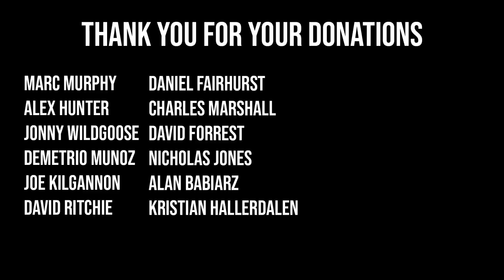OUR FINAL THOUGHTS BEFORE WORLD'S STRONGEST MAN!